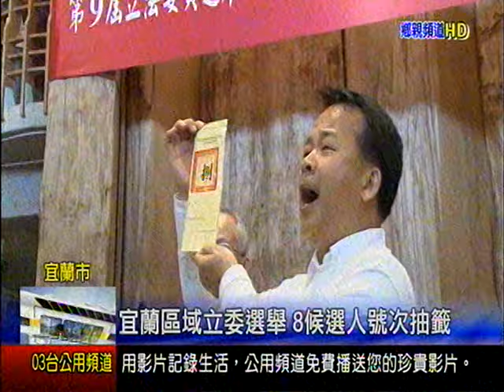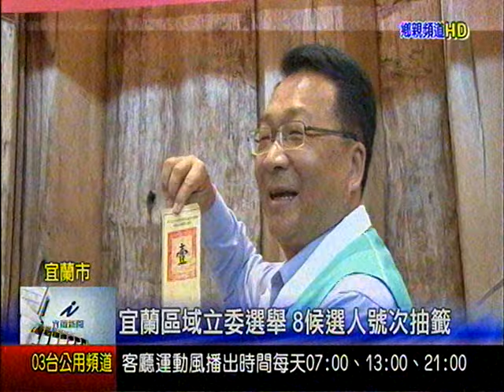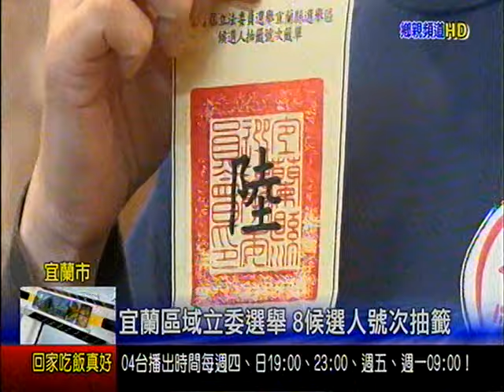宜蘭區域立委選舉 8候選人號次抽籤